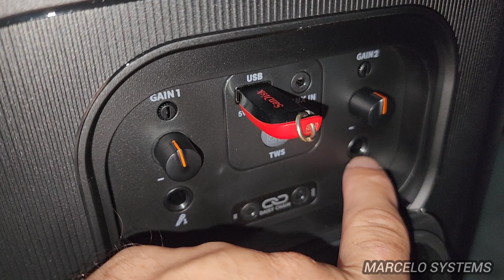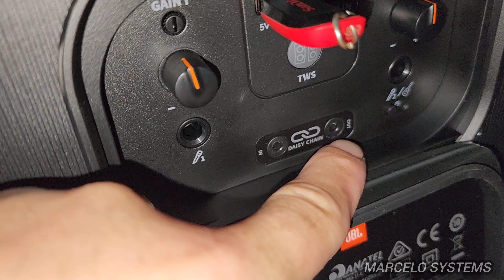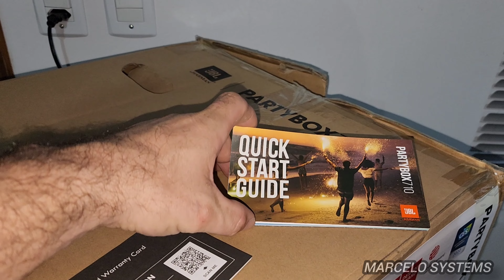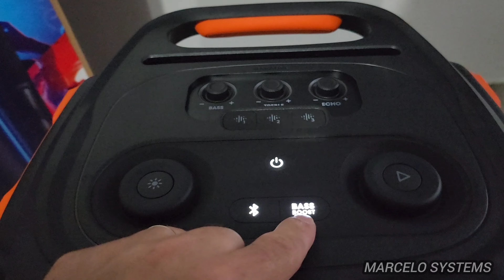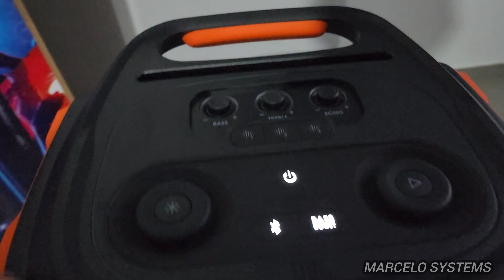JBL PARTYBOX 710 A QUERIDINHA DA LINHA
Vídeo explicativo desta caixa top de linha.
JBL sempre nos surpreende,  qualidade e potência juntos!!